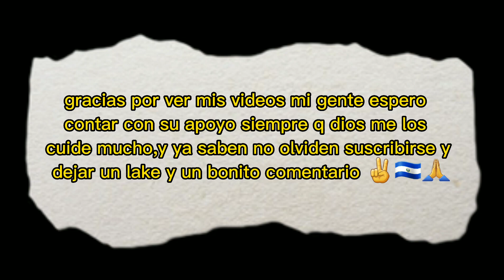por este motivo le cambie esto a la moto ...